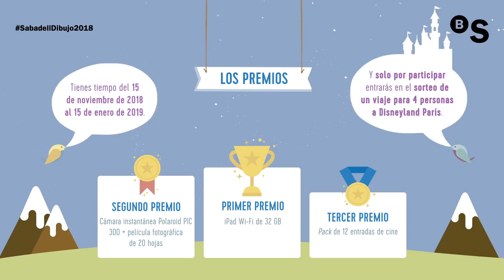¿Para qué sirve el dinero? 9ª edición Concurso de Dibujo - BANCO SABADELL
¿Cómo dibujarías para qué sirve el dinero? Participando en este concurso colaborarás en la iniciativa por la que Banco Sabadell dona 1€ por cada dibujo recibido para el proyecto "Material escolar para niños y niñas en riesgo de exclusión social" de la ONG Ayuda en Acción. Sigue las instrucciones de este vídeo para participar. ¡Te esperamos!